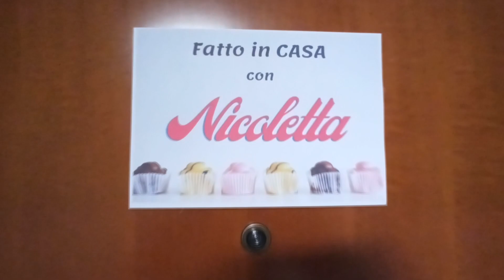La Torta di Coppia - Ingrediente #2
Il dolce della torta lo dà lo zucchero..ma nella nostra relazione cosa vuol dire addolcire e rendere spumoso e leggero il nostro stare insieme?

NOEL PASS
Trovate tutte le informazioni

oppure

-sotto il mio ultimo post su Instagram (@nicolettamussoorelgia)